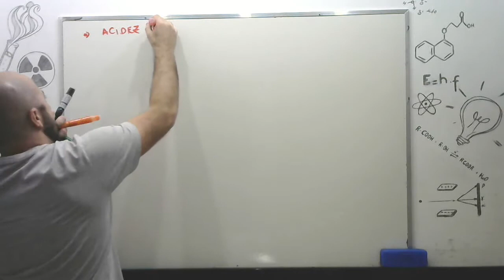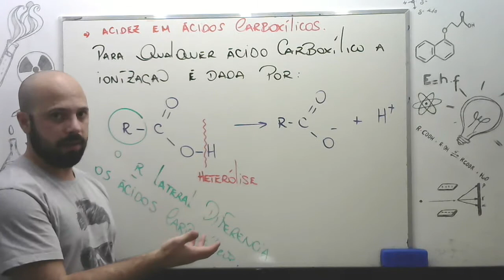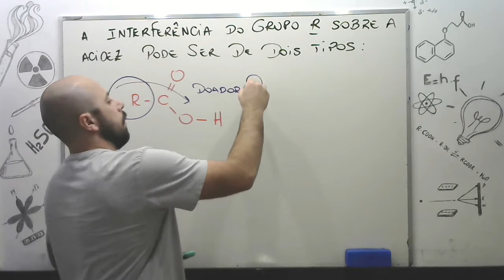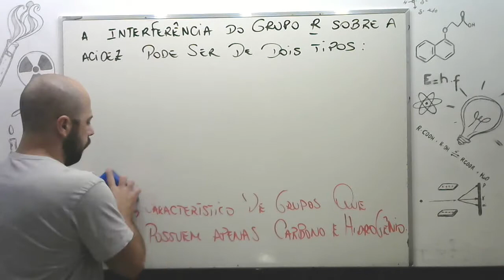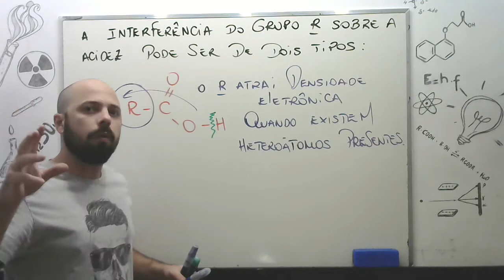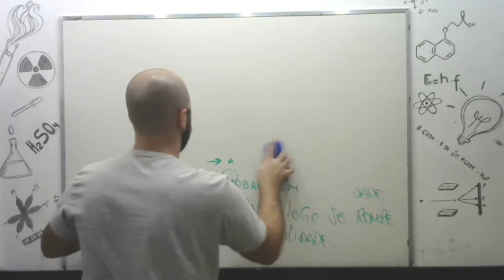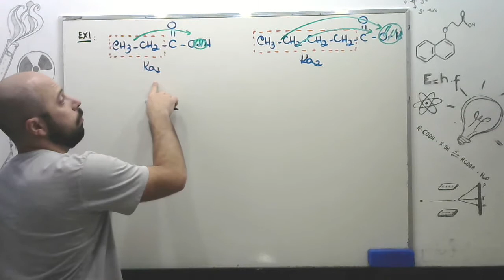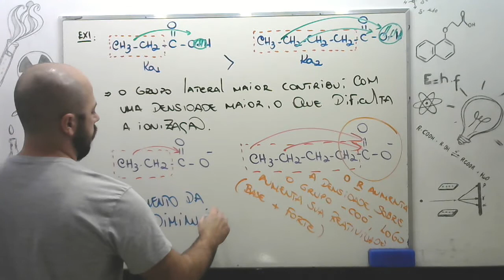Propriedades - ácidos orgânicos - aula 4